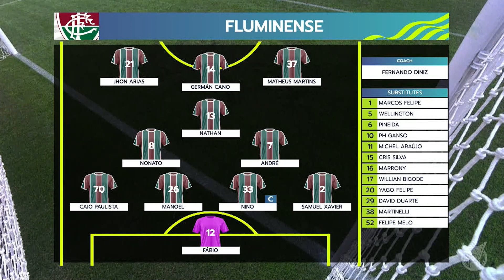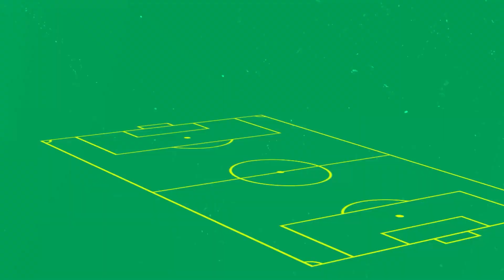¡EL BRASILEIRAO ESTÁ QUE ARDE! ESTO ES LO MEJOR DE LA FECHA 23 | Resumen Matchweek 23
Acá está lo mejor de la fecha 23 del Brasileirao

BIENVENIDOS A BRASILEIRAO PLAY.